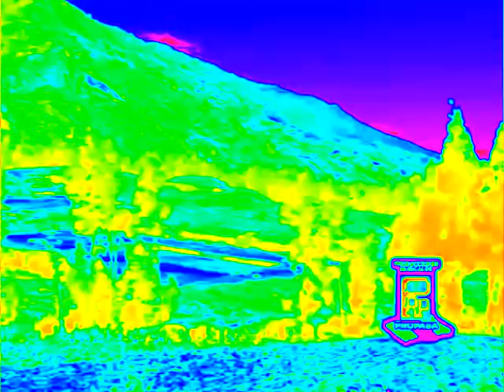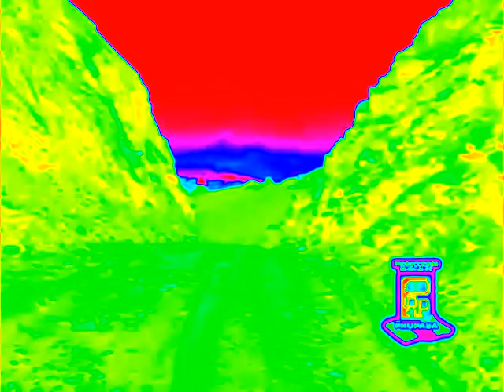Cerveza Cerveza Banda Juventud Cuzca De Corongo in Colorama